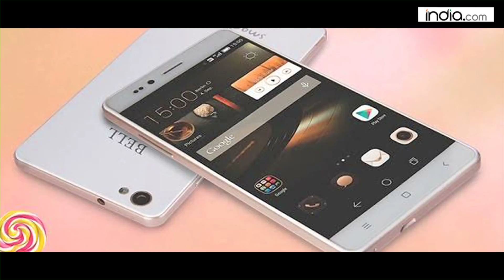Shatrughan Sinha come to Kanhaiya's aid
India com News Bulletin Hindi 17 FEB 2016